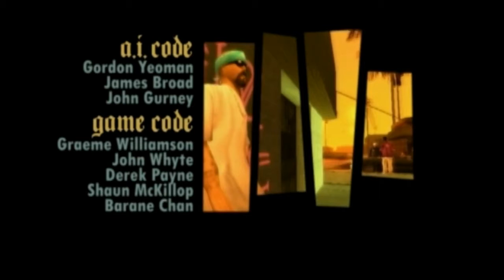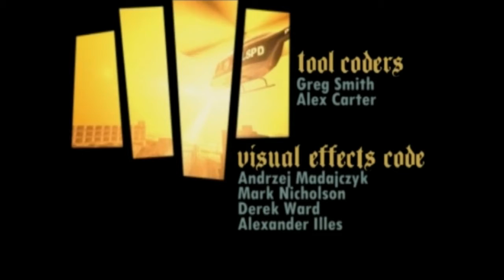Grand Theft Auto: San Andreas _ ep 64 - Explosive Situation